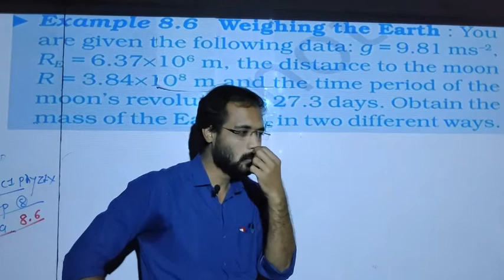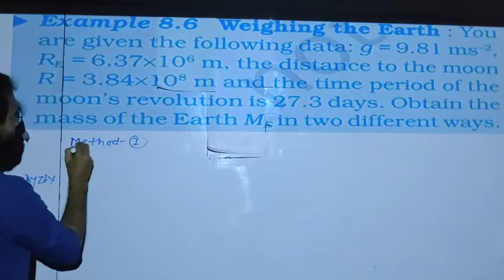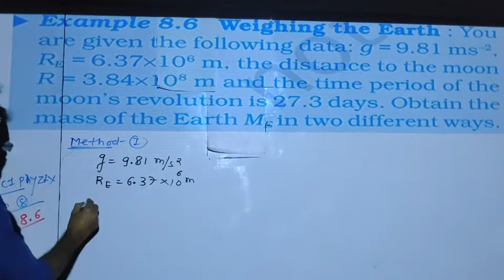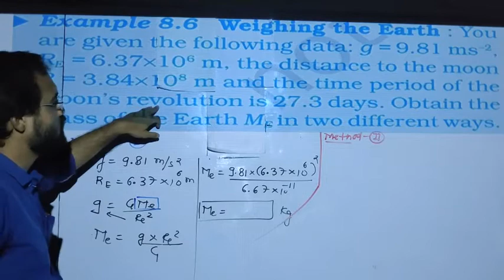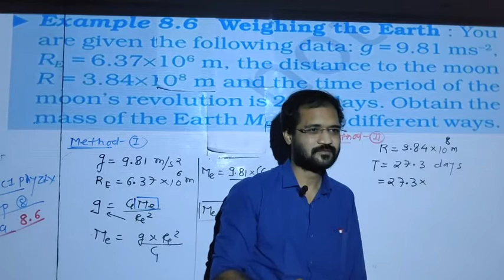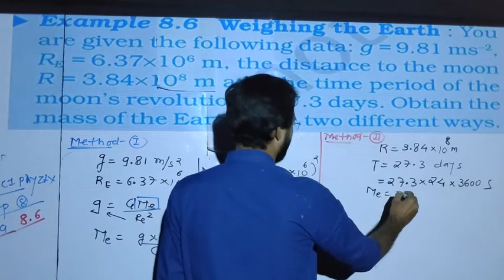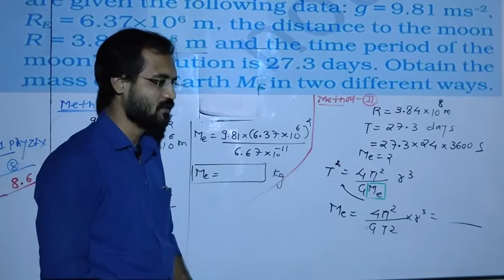EXAMPLE 8.6 CLASS 11 CHAPTER 8 PHYSICS BY SOHAM SIR AARADHYA CLASSES ENGLISH MEDIUM